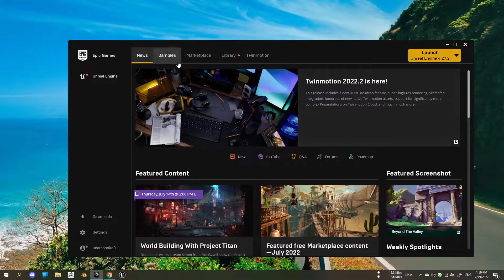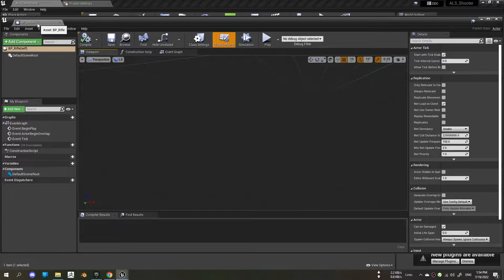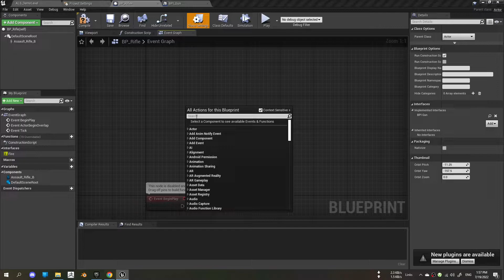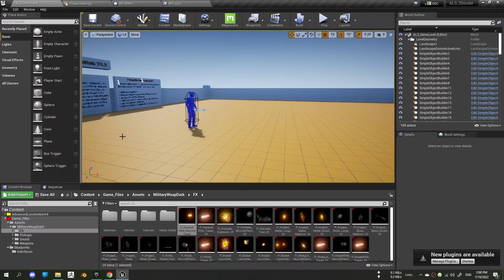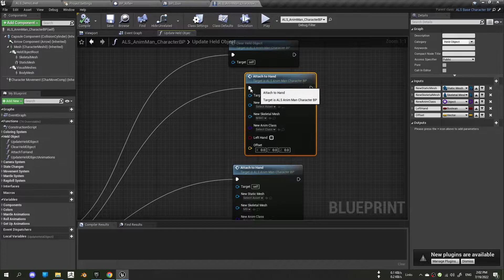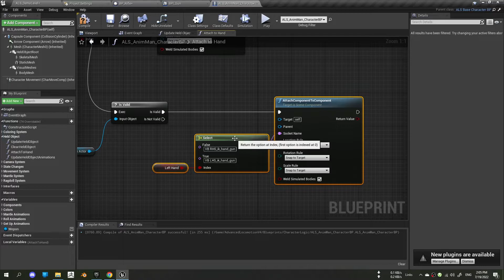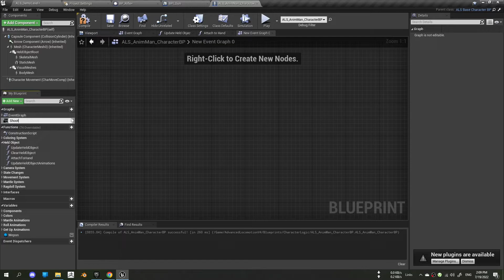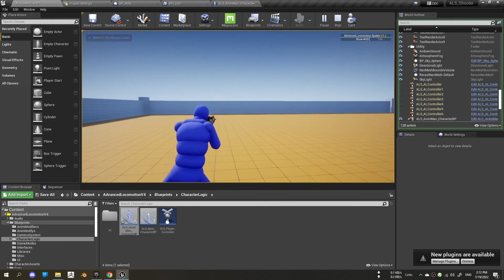Third Person Shooter with ALS #1 Muzzle Flash